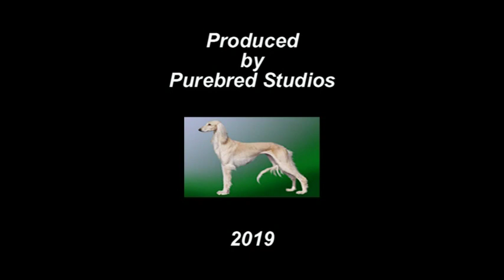EBS N Tell Tail's Firestorm At The Cocker Spaniel Specialty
See this entry compete at the ASC Cocker Spaniel National Specialty Show.